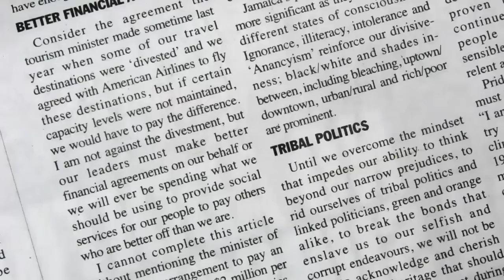Supporters flock Gordon House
The opening of Parliament recently brought the usual colour and excitement, as supporters flocked the streets of Gordon House.